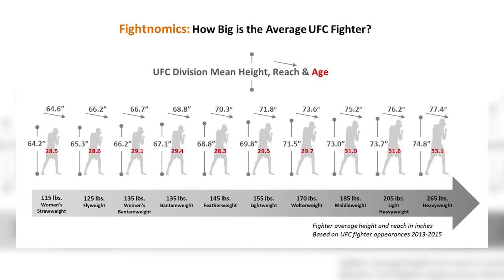DESCUBRE TU ARTE MARCIAL en función de TU CUERPO y somatotipo | Alberto Barberá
En este vídeo hablamos acerca de los mejores somatotipos o tipos de cuerpos para distintas artes marciales.

➙ MI LIBRO

➙ ALGUNOS PUNTOS IMPORTANTES DEL VÍDEO:
-Esto no son reglas cerradas que deberían seguirse al pie de la letra. Si quieres probar un deporte u arte marcial aún a pesar de no encajar con algunas de las características que hemos comentado en el vídeo, hazlo.
-A grosso modo, las artes marciales y deportes de los que hablamos en el vídeo son los siguientes: taekwondo, judo, boxeo, kickboxing, mma, jiu jitsu brasileño, grappling y lucha grecorromana.